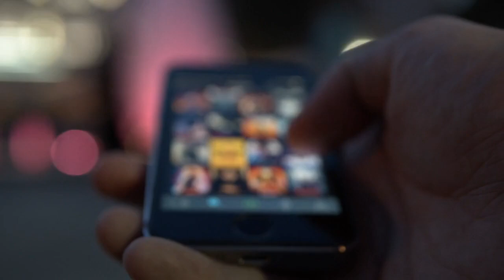Listo para hacer tu programa!! 😉 PROMO600 hasta fin de año !!!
Incluye pre-produccion y edicion de cortinas y separadores

La Propuesta Radio Streaming, canal de contenido socio-cultural de difusion e informativo

TODOS los programas culturales, sociales y recreativos lo miras en directo sin cortes desde el canal La Propuesta Radio Streaming